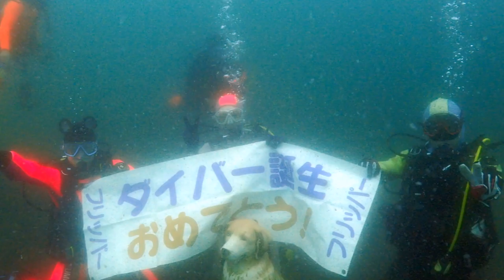群馬県伊勢崎市のダイビングショップ、スクール 伊豆でライセンスコース認定 講習で新しい友達ができる